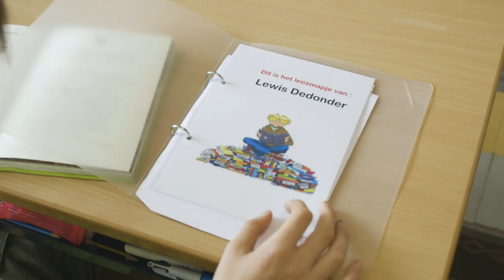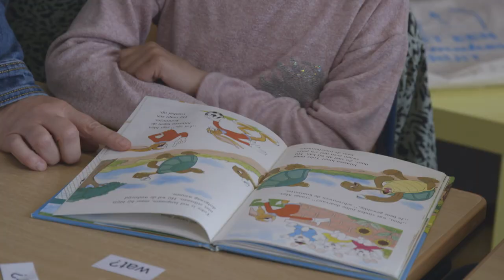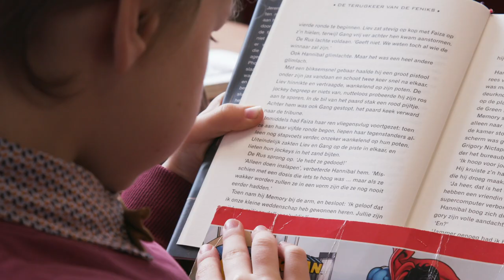Deze school krijgt alle leerlingen aan het lezen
Vlaamse leerlingen lezen niet goed en niet graag. Maar hoe maak je van elke leerling een vaardige en gemotiveerde lezer?  Bekijk in de video hoe de leraren van VBS De Blokkentoren aan de slag gaan met een schoolbreed leesbeleid.

Meer weten over leesplezier in de klas? Ontdek nu de reeks op